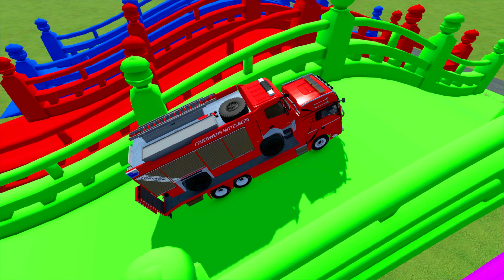POLICE CARS AMBULANCE FIRE DEPARTMENT TRANSPORTING WITH MAN TRUCKS! Farming Simulator 22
POLICE CARS, AMBULANCE, FIRE DEPARTMENT TRANSPORTING WITH MAN TRUCKS! Farming Simulator 22 - FS22